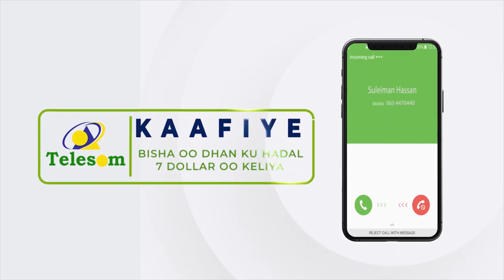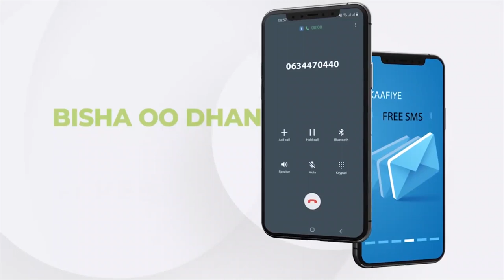Wacdarihii iyo Dhoolatuskii maanta Ciidamada Ilaalada Xeebaha JSL.